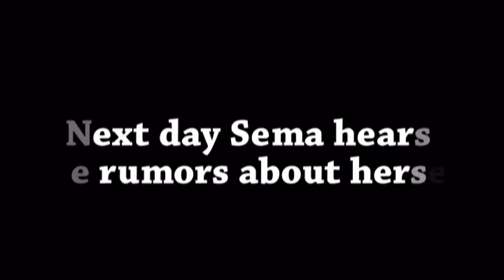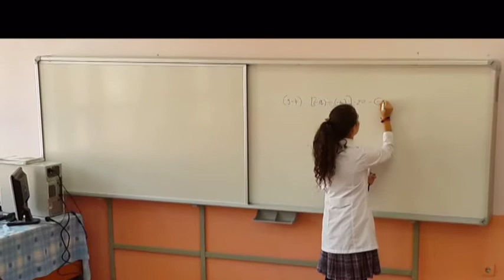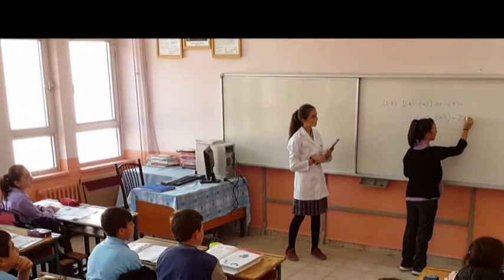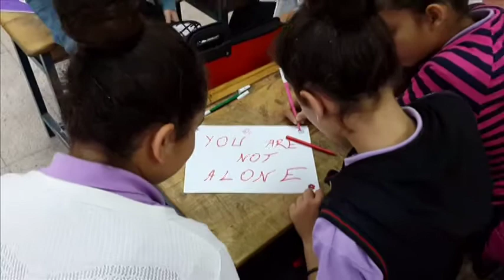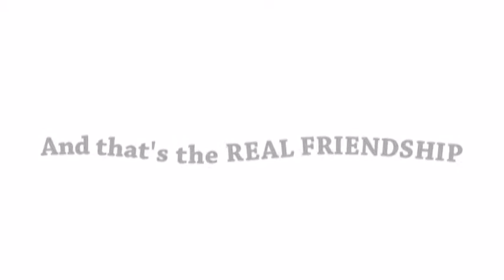Anti-Bullying Film - Turkey (ErasmusMinusBullying)